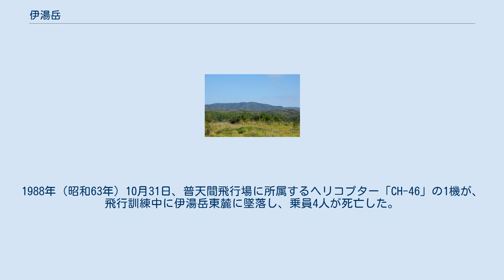伊湯岳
伊湯岳（いゆだけ）は、沖縄県国頭郡国頭村と東村にまたがる、標高446mの山。
 沖縄本島北部の国頭山地に属し、沖縄県国頭郡国頭村と同郡東村にまたがる。
標高は446mで、沖縄県内で第8位、沖縄本島内で第4位の高さで、東村の最高峰である。
北には与那覇岳が位置する。
 伊湯岳一帯はやんばる国立公園に指定され、与那覇岳と共に標高400m以上の尾根が連なる山脈を形成している。
伊湯岳の南側において、標高約250mから沖縄本島東海岸にかけての一帯に海岸段丘が広がる。
地質は中生代の砂岩と頁岩を主体とする嘉陽層で、植生はイタジイをはじめとする広葉樹林がみられ、頂上部に着生植物が自生している。
 伊湯岳西麓は比地川と田嘉里川の源流域である。
東村側に伊湯岳を源に発する新川川と福地川が太平洋に注ぎ、前者は河口から約2.5km上流に新川ダムが、後者の中流には福地ダムが建設されている。
 方言で伊湯岳は「ユーダキ」といい、山名の由来は、東村の大字「宮城」に属する「魚泊（イュードゥマイ）」という集落の背後に位置しているからと思われる。
 かつて伊湯岳山頂には、大宜味村と東村を結ぶ「巡視道」といわれる営林署管轄の林道が存在し、建材としてシイなどの木材を運搬を行っていたが、その後薪・炭の需要が減り、また東村でパイナップル栽培が開始されると、次第に木材運搬業は消滅していった。
 伊湯岳の東側にアメリカ軍海兵隊が管理する北部訓練場が位置する。
1988年（昭和63年）10月31日、普天間飛行場に所属するヘリコプター「CH-46」の1機が、飛行訓練中に伊湯岳東麓に墜落し、乗員4人が死亡した。
1990年（平成2年）8月に、アメリカ陸軍はキャンプ・フォスターと八重岳通信所を繋ぐ「伊湯岳マイクロウェーブタワー」を山頂に設置した。